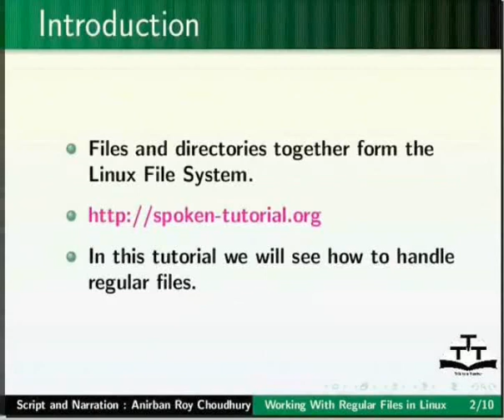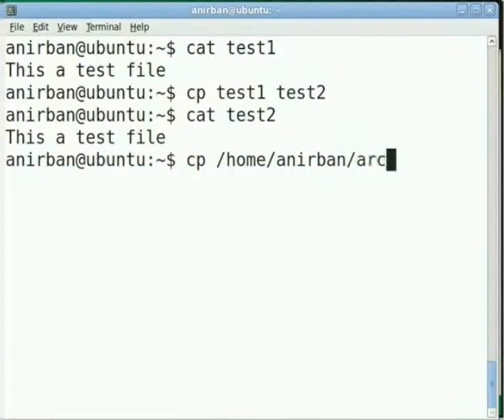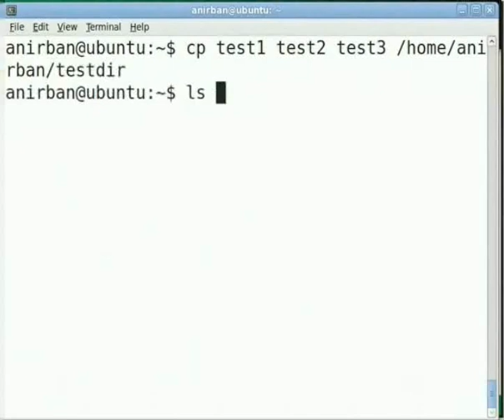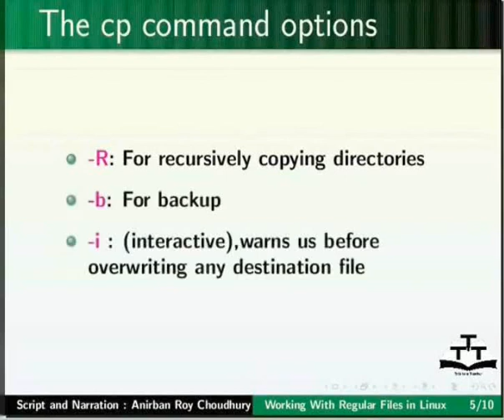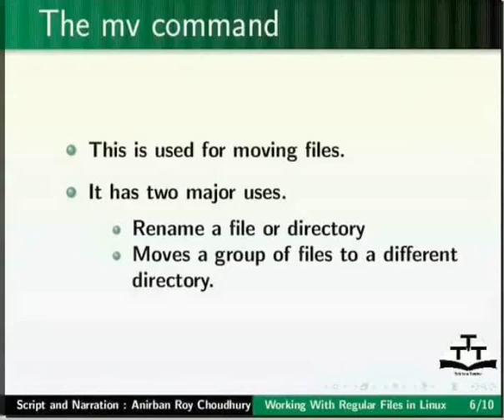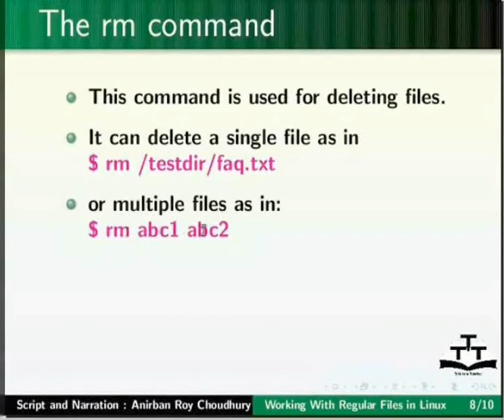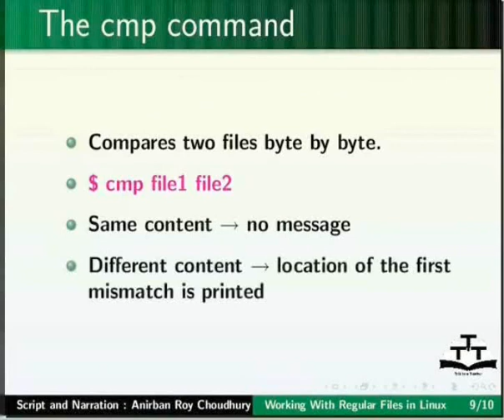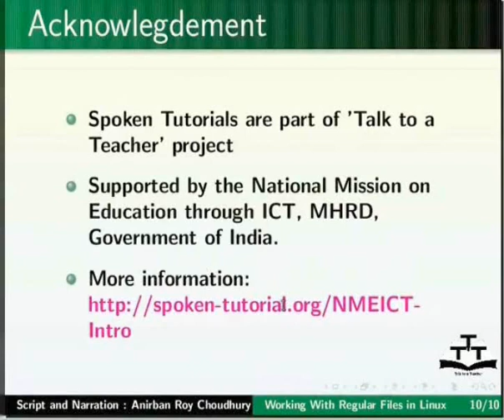Working with Regular Files - Marathi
वर्किंग विथ रेग्युलर फाइल्स

    cat(कॅट)
    rm(आर एम )
    cp (सी पी )
    mv (एम वी )
    cmp (सी एम पी )
    wc (डब्ल्यू सी )